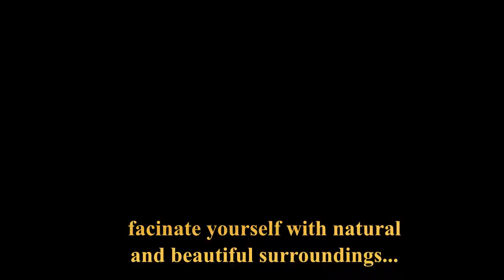Rajat Prapat , Pachmarhi - India's 30th Highest Waterfall.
An adventurous trek through the Satpura ranges to the 30th Highest Waterfall of India - Rajat Prapat, Situated in Pachmarhi (M.P.)

Hotel Pachmarhi
Patel Road, Pachmarhi
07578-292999